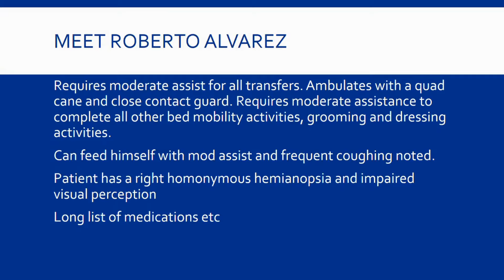How to Pronounce Homonymous Hemianopsia (Real Life Examples!)